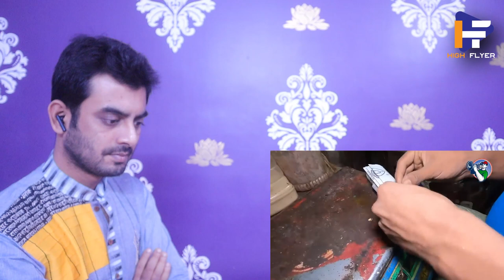Indian reaction on | শাহ্ বণিকের বাঘের দুধের দোকান | Info Hunter | Sylhet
Channel name: @Info Hunter